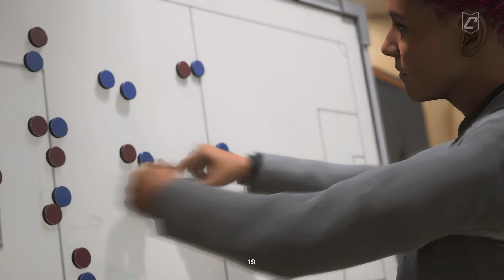[FC24] 11vs11 클럽 골키퍼 / 24.03.16